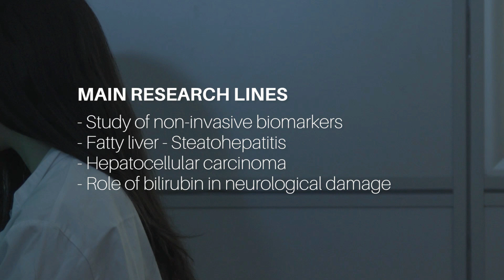Discover FIF - the Italian Liver Foundation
Fondazione Italiana Fegato ONLUS - Italian Liver Foundation - is a non-profit organization born in 2008 located in Trieste, Italy. It scientifically interacts with other clinical and scientific organizations nationally and internationally.

Italian Liver Foundation (FIF) is an organization that handles professional, technical, and natural resources with an integrated organization model.  Resources are made available to the University Hospital of Trieste, the University of Trieste Faculty of Medicine, and other public and private institutions. FIF is primarily involved in the field of molecular research applied to the liver and its diseases (Translational Hepatology).

The Mission of the Italian Liver Foundation, in its organization, management, and activity, is to achieve excellence from both the clinical and research points of view for providing answers to the needs for prevention and treatment of liver disease.

The Foundation is highly focused on international partnerships, starting with Argentina and Indonesia, historical partner countries, to launch joint projects both in scientific and clinical settings. Currently, there are different active agreements with research centers and universities from Brazil, the Philippines, India, Indonesia, Mexico, Nigeria, Portugal, Czech Republic, USA, and Vietnam.
The Italian Liver Foundation hosts PhD and post-doctoral students, international fellow researchers, and undergraduate students from University.